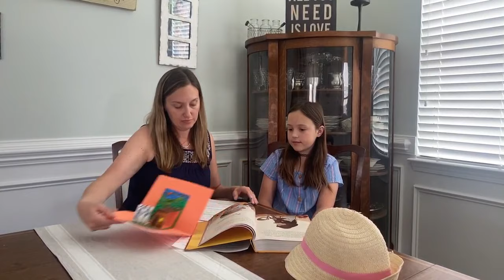Schosek Family Sunday school: April 19th